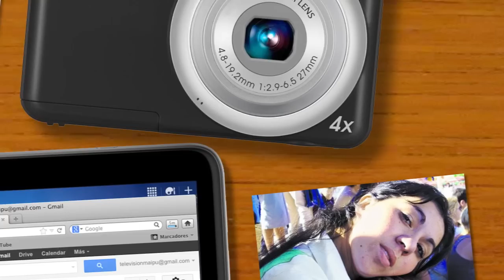DÍA DE LA MADRE EN MAIPÚ - Promo 03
Sácale una foto a tu mamá y envíala a , para que sea protagonista de la campaña de Mayo del municipio de Maipú.

Recibiremos tus fotografías desde el 29 de Abril y hasta el 4 de Mayo.